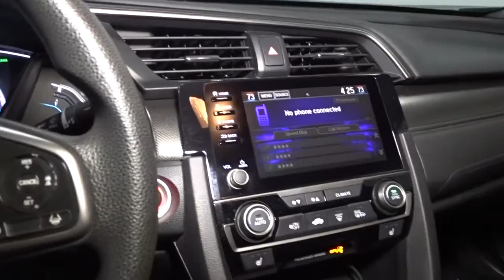2019 Honda Civic Hatchback Hillside, Newark, Union, Elizabeth, Springfield, NJ 225483A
White  2019 Honda Civic Hatchback available in Hillside, New Jersey at Route 22 Honda. Servicing the Newark, Union, Elizabeth, Springfield, NJ area.
2019 Honda Civic Hatchback EX - Stock#: 225483A - VIN#: SHHFK7H63KU405892

Honda's STAPLE FUN CIVIC LOADED WITH FEATURES!!! CLEAN CARFAX ONE OWNER! GREAT 1ST TIME BUYER OR CREDIT BUILDER VEHICLE!!! SMART WAY TO PRE-OWNED Ever wonder exactly what youre getting when purchasing a used vehicle? Its difficult to know what you're truly getting into when taking on the wheel of a pre-owned vehicle. Luckily, each of our pre-owned vehicles are put through a vigorous 150-point inspection. With the smart way to pre-owned, we include a vehicle history report as well as a title check on every pre-owned vehicle in stock. This way, you know that the vehicle you are purchasing has not been affected by circumstances such as natural disasters (i.e. Hurricane Harvey and Irma), Odometer rollback, Factory Lemon-Law Buyback, Salvage/Rebuilds, Washed Title and road accidents. With the smart way to pre-owned, you and your passengers can feel safe in the seats of your newly-bought, pre-owned vehicle. We invite you to stop in and visit our state of the art showroom conveniently located on Route 22 West in Hillside, New Jersey, just 2 miles West of Newark International Airport. Pre-owned vehicles are sold cosmetically as-is. Vehicles over 7 years old and / or 100,000 miles are sold as-is.PLEASE ASK US FOR YOUR FREE VEHICLE HISTORY REPORT. Note that we make every effort to ensure the accuracy of the information on our site however we use information from and through multiple sources and cannot guarantee accuracy or be responsible for typographical errors. At Route 22 HONDA, We Deliver Like Nobody Else!
2 LCD Monitors In The Front,Radio w/Seek-Scan and Clock,Variable Intermittent Wipers,Body-Colored Door Handles,Black Grille,Express Open/Close Sliding And Tilting Glass 1st Row Sunroof w/Sunshade,Fully Galvanized Steel Panels,Body-Colored Power Heated Side Mirrors w/Manual Folding,Black Side Windows Trim,Steel Spare Wheel,Body-Colored Front Bumper,Liftgate Rear Cargo Access,Front Fog Lamps,Compact Spare Tire Mounted Inside Under Cargo,Tires: P215/50R17 91H AS,Wheels: 17 Alloy,Lip Spoiler,Body-Colored Rear Bumper,Auto On/Off Projector Beam Halogen Daytime Running Headlamps w/Delay-Off,Fixed Rear Window w/Fixed Interval Wiper, Heated Wiper Park and Defroster,Clearcoat Paint,Light Tinted Glass,Cargo Space Lights,Power Door Locks w/Autolock Feature,Systems Monitor,Reclining Front Bucket Seats -inc: driver's seat w/manual height adjustment and adjustable head restraints,6-Way Driver Seat -inc: Manual Fore/Aft Movement,Delayed Accessory Power,Cruise Control w/Steering Wheel Controls,Glove Box,1 12V DC Power Outlet,1 Seatback Storage Pocket,Power 1st Row Windows w/Driver And Passenger 1-Touch Up/Down,Driver And Passenger Visor Vanity Mirrors w/Driver And Passenger Illumination, Driver And Passenger Auxiliary Mirror,Dual Zone Front Automatic Air Conditioning,Front Cupholder,Interior Trim -inc: Metal-Look Instrument Panel Insert, Metal-Look Door Panel Insert and Metal-Look Interior Accents,Roll-Up Cargo Cover,Full Floor Console w/Covered Storage and 1 12V DC Power Outlet,Remote Releases -Inc: Power Cargo Access,60-40 Folding Bench Front Facing Fold Forward Seatback Rear Seat,Air Filtration,Fixed Rear Head Restraints,Rear Cupholder,FOB Controls -inc: Cargo Access and Remote Engine Start,Manual Tilt/Telescoping Steering Column,HVAC -inc: Underseat Ducts,Outside Temp Gauge,Fabric Seating Surfaces,Full Carpet Floor Covering -inc: Carpet Front And Rear Floor Mats,Power Fuel Flap Locking Type,Instrument Panel Bin, Driver / Passenger And Rear Door Bins,Remote Keyless Entry w/Integrated Key Transmitter, Illuminated Entry and Panic Button,Front Map Lights,Digital/Analog Appearance,Valet Function,4-Way Passenger Seat -inc: Manual Fore/Aft Movement,Day-Night Rearview Mirror,Driver Foot Rest,Sliding Front Center Armrest and Rear Center Armrest,Power Rear Windows,Gauges -inc: Speedometer, Odometer, Engine Coolant Temp, Tachometer, Turbo/Supercharger Boost, Trip Odometer and Trip Computer,Fade-To-Off Interior Lighting,Perimeter Alarm,Distance Pacing w/Traffic Stop-Go,Redundant Digital Speedometer,Proximity Key For Doors And Push Button Start,Carpet Floor Trim,Full Cloth Headliner,Trip Computer,Engine Immobilizer,Compass,Seats w/Cloth Back Material,Metal-Look Gear Shifter Material,Multi-Link Rear Suspension w/Coil Springs,Strut Front Suspension w/Coil Springs,Transmission: Continuously Variable,Engine: 1.5L I-4 DOHC 16-Valve Turbocharged,Gas-Pressurized Shock Absorbers,12.4 Gal. Fuel Tank,Single Stainless Steel Exhaust,4-Wheel Disc Brakes w/4-Whee